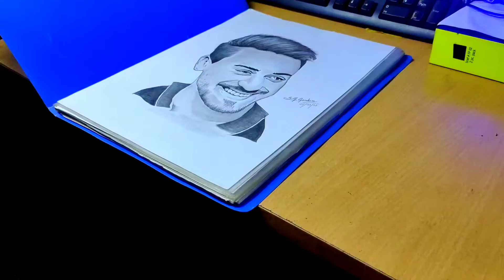❤️|| TIGER SHROFF PENCIL DRAWING || 2020❤️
camera -vivo z1x ( phone camera)